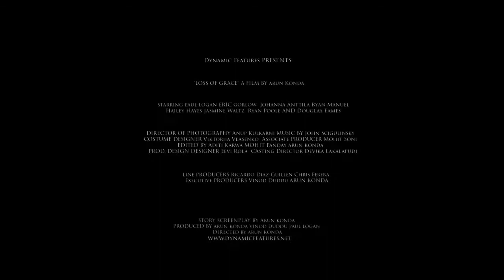Loss of Grace Official Trailer 2020